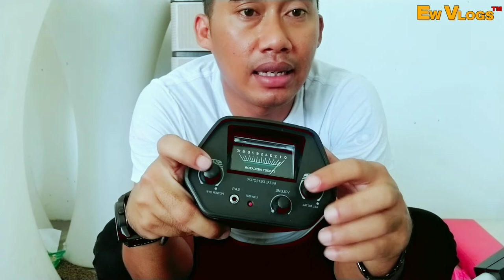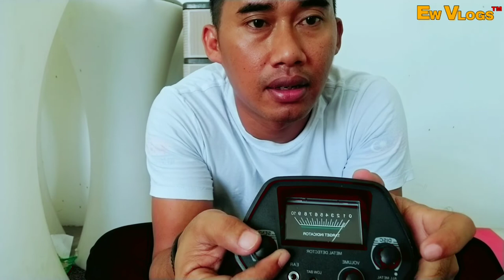Review MD 4030 pro pemburu hartakarun pemula wajib tahu